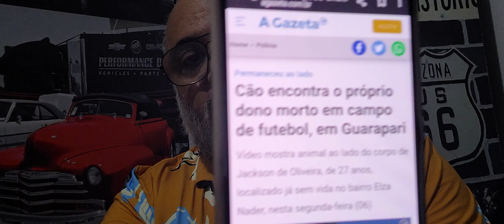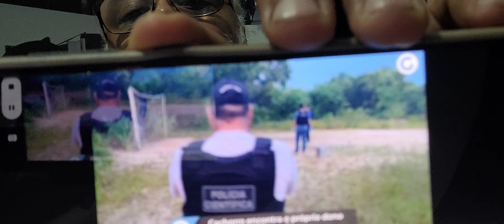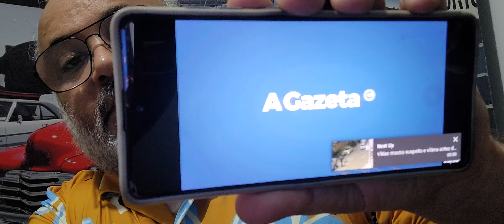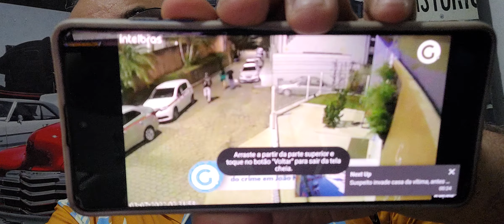Guarapari cão encontra o próprio dono morto em campo de futebol e não sai do local